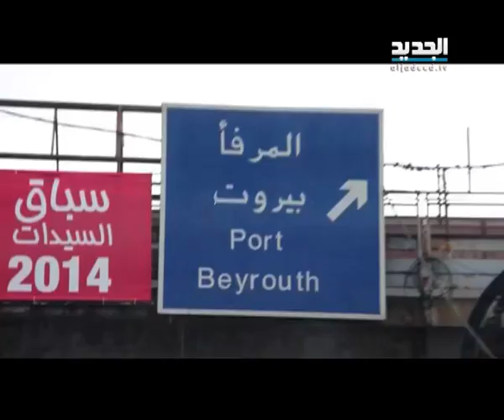القضاء يعلو فوق الجمارك.. وتحت طائلة المسؤولية يُعرض